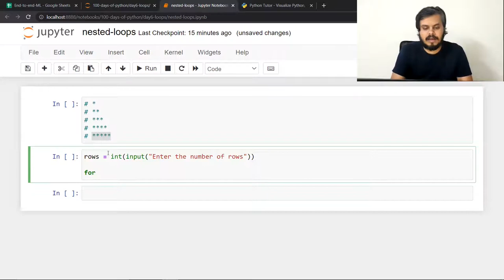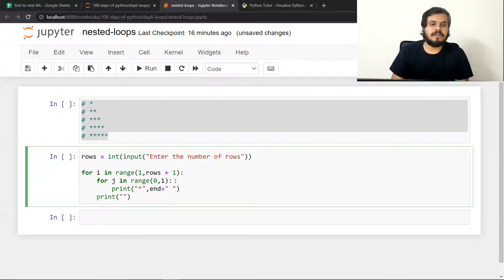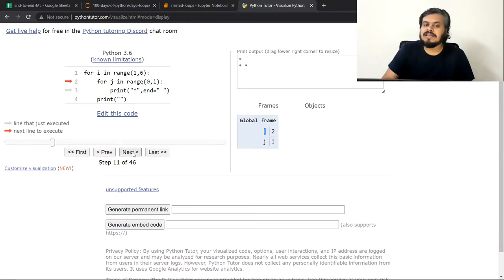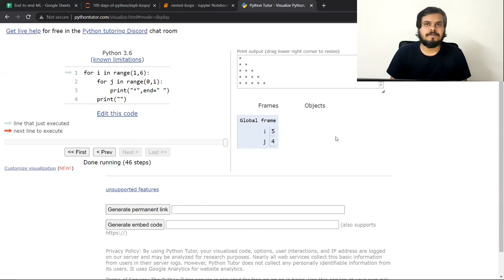Nested Loops in Python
Dive into the world of complex iterations with this video on nested loops in Python. Learn how to use multiple loops within each other to solve intricate problems and handle multidimensional data.